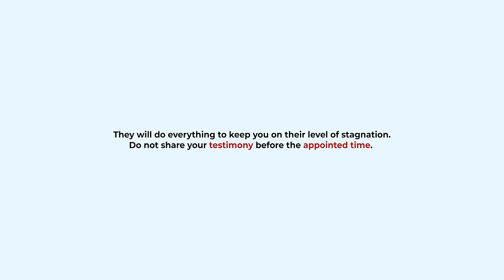See why you should not talk too much